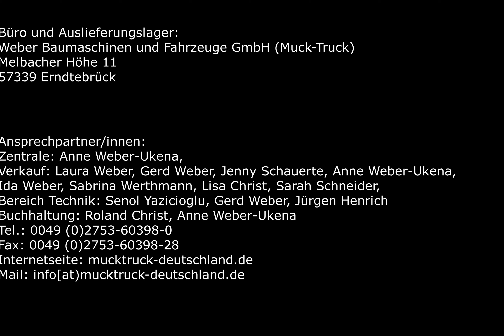Besen für Radlader, zum einkehren von Granulat oder Sand, schneller wie mit einem Einsandegerät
Hier im Video sehen wir das verteilen von nassem Sand auf einer großen Pflasterfläche. Es war Aprilwetter, Schnee, Regen, Sonne - alles dabei. Später, wenn der Sand trocken ist werden wir noch ein Video erstellen der das eigentliche Einsanden zeigt. Mit den Radladerbesen fegen sie Sand oder Granulat schneller ein wie mit einem Einsandegerät. Bei Interesse an KehrFix rufen Sie uns bitte an unter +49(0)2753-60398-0 oder schreiben uns eine EMail an info (at)mucktruck-deutschland.de Weber Baumaschinen freut sich auf ihre Kontaktaufnahme